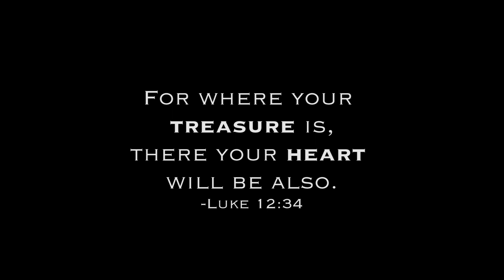FILLING OUR HEART + HOME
Welcome to a slow winter day in our homestead kitchen! We are spending our time filling our heart, home and cookie jar. These are Tie-Dye Cookies courtesy of Molly Yeh.